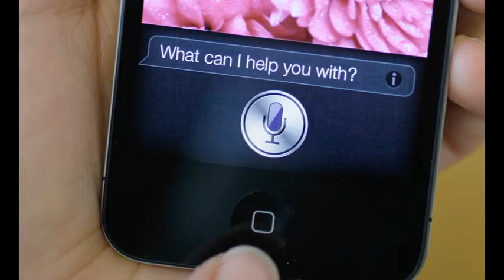A&E Steve Jobs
Promo for the Agony and Ecstasy of Steve Jobs. Woodlawn Theatre. San Antonio, TX.